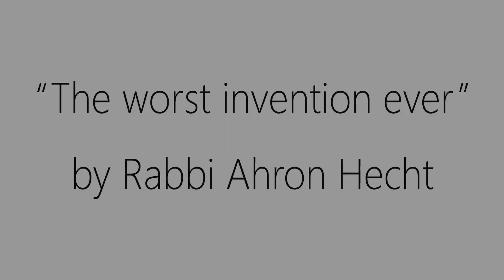The worst invention ever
Short lecture by Rabbi Ahron Hecht of Richmond Torah Center CHABAD in San Francisco.